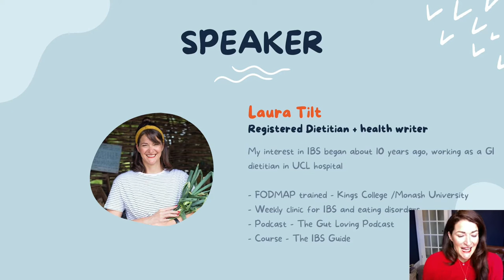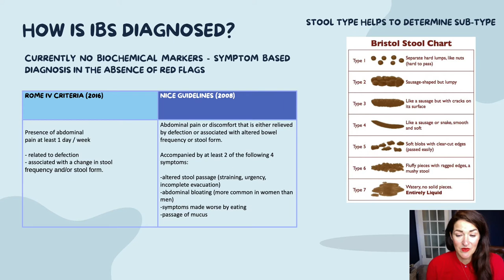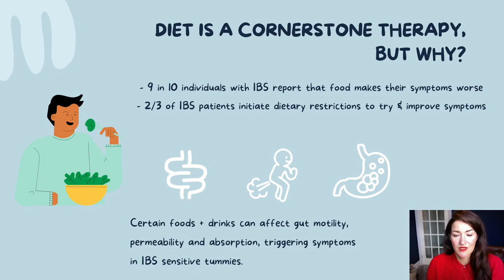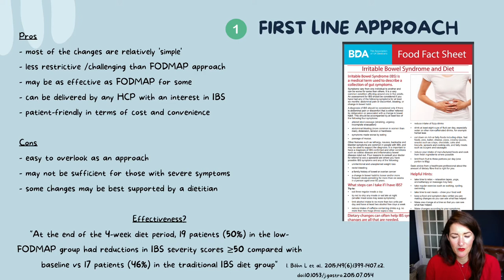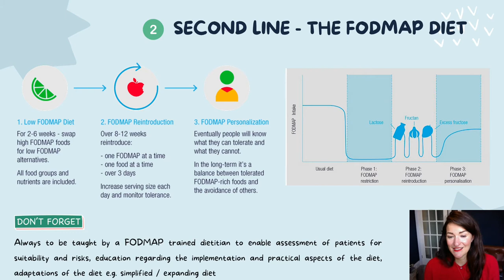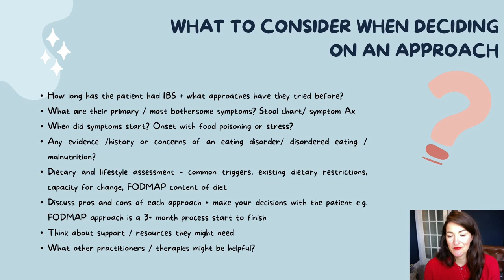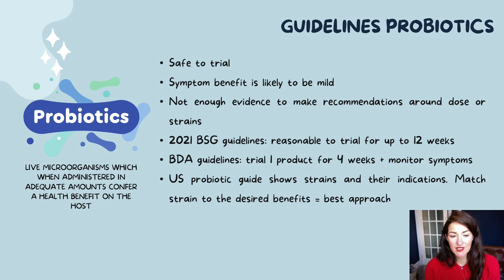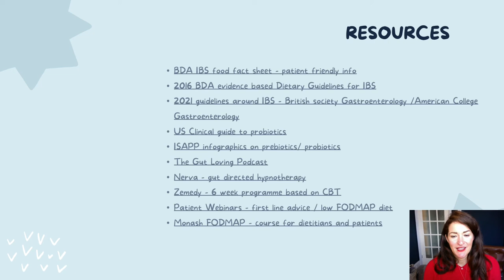Laura Tilt: IBS – A dietitian’s perspective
Laura Tilt
Registered Dietitian Lauratilt.com
Laura is an experienced freelance dietitian and health writer. She has written for many brands, magazines and newspapers and is a monthly columnist for women’s health magazine.
Laura’s specialist interests include weight management, gut health and performance nutrition. She is trained to deliver the low FODMAP diet, is the host of The Gut Loving Podcast, and is co-author of The IBS Guide, a 12-week self-care programme for IBS.

Abstract:

IBS – A dietitian’s perspective
Despite being one of the most prevalent gastrointestinal disorders across the global population, much of what causes the onset of Irritable Bowel Syndrome remains unknown. However, as studies progress, we gain a better understanding of its nature, who it affects, and factors known to contribute.
This talk will look at IBS through the lens of a dietitian, including first and second line dietetic approaches to IBS management, complemented with an overview of their benefits and limitations. Delegates will develop a stronger fundamental understanding of which approach might be best for a particular patient or client based on up to the minute scientific evidence, as well as how to identify when a referral is the appropriate route.
IBS – A dietitian’s perspective will home in on dietary approaches to IBS management, such as low FODMAP and supplementary interventions including prebiotics and probiotics, alongside psychological approaches. Rounding off the insights, the presentation will also look to the future to consider how the future of IBS management may develop and areas of research that could prove key.